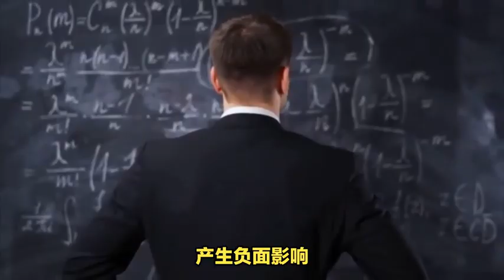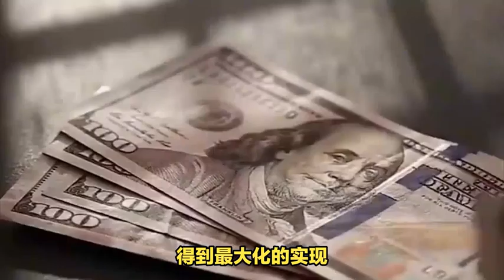专家：公务员降薪会引发恶性循环，引发社会热议，有人持相反观点